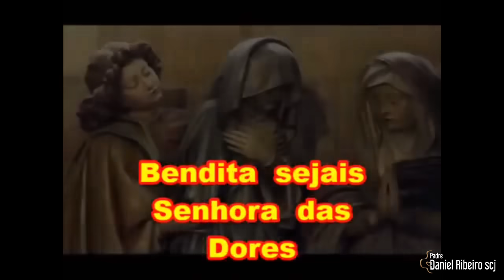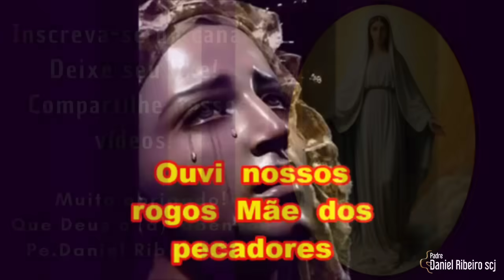4º Dia da novena a Nossa Senhora das Dores | O Encontro de Nossa Senhora e Jesus no Calvário